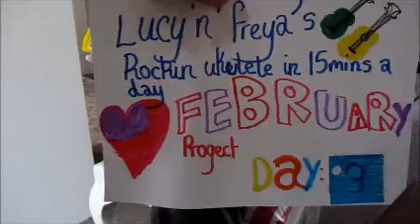Day 3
Day 3 of the February Project - learn the ukulele in only 15 minutes a day